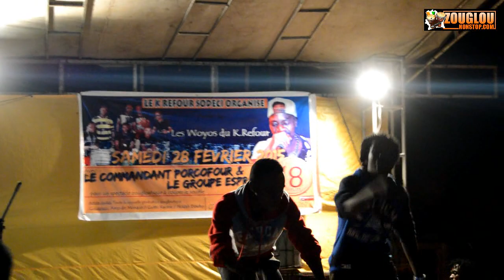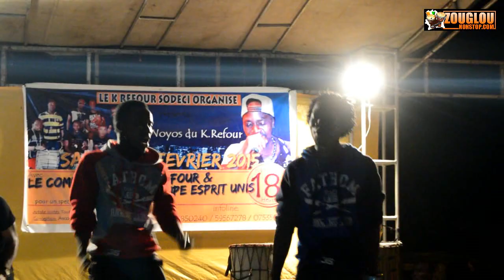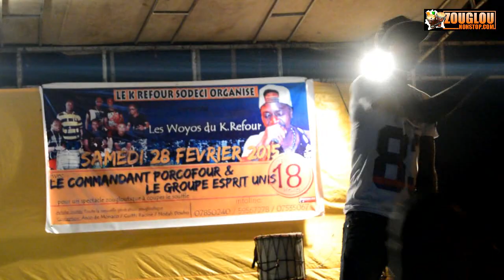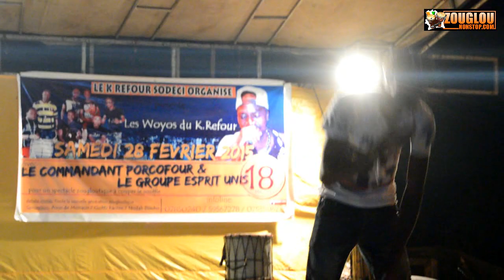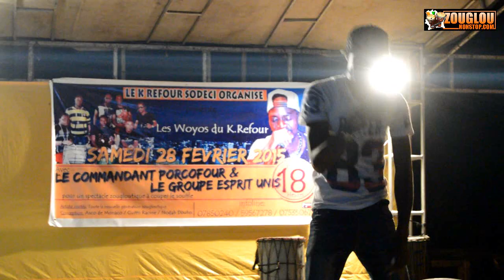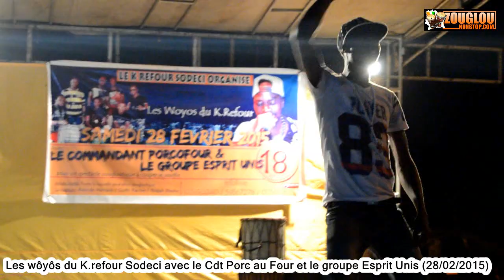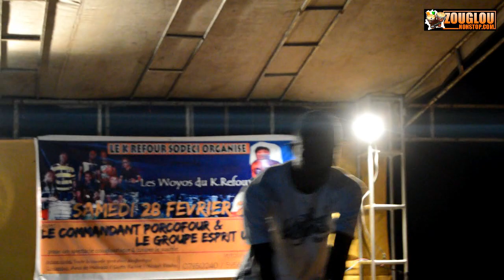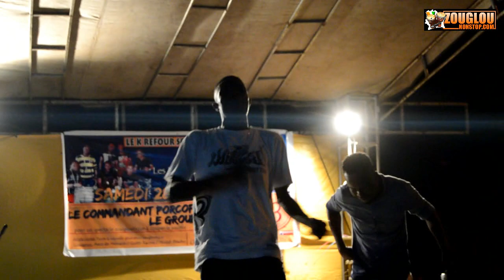CDT PORC AU FOUR ET LE GROUPE ESPRIT UNIS AU MAQUIS K.REFOUR SODECI (28/02/2015)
N°1 DU ZOUGLOU EN LIGNE...